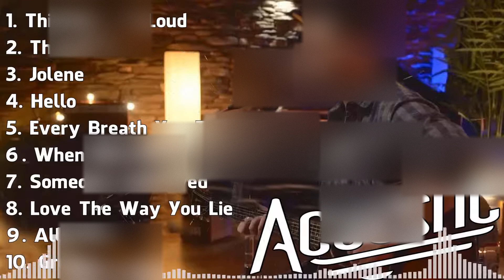Popular New Acoustic Songs 2024 💚 Latest Covers En Ingles 💚 Songs 2024 Fresh Hits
[00:00:00] - 01. Thinking Out Loud - Ed Sheeran
[00:04:35] - 02. Thank You - Dido
[00:07:48] - 03. Jolene - Dolly Parton
[00:10:19] - 04. Hello - Lionel Richie
[00:14:02] - 05. Every Breath You Take - The Police
[00:17:18] - 06. When We Were Young - Adele
[00:21:58] - 07. Someone You Loved - Lewis Capaldi
[00:24:52] - 08. Love The Way You Lie - Eminem ft. Rihanna
[00:27:59] - 09. All I Want - Kodaline
[00:31:30] - 10. Grenade - Bruno Mars
[00:33:55] - 11. Chandelier - Sia
[00:35:44] - 12. Can You Feel The Love Tonight - Elton John
[00:39:38] - 13. The Greatest - Sia
[00:43:14] - 14. Halo - Beyonce
[00:46:25] - 15. Stand By Me - Ben E. King
[00:49:43] - 16. How Deep Is Your Love - Bee Gees
[00:52:18] - 17. Here Without You - 3 Doors Down
[00:56:05] - 18. Shallow - Lady Gaga, Bradley Cooper
[00:59:23] - 19. Zombie - The Cranberries
[01:02:04] - 20. Every Breath You Take - The Police